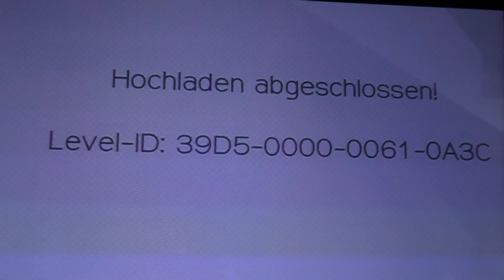[1/4] Super Mario Maker mit Gunnar und Etienne | Zocken mit Bohnen | 22.09.2015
Der Super Mario Maker gibt dem Spieler die Möglichkeit, eigene Level zu bauen und seine Freunde mit fiesen Fallen zum Verzweifeln zu bringen. Gunnar hat genau den richtigen teuflischen Charakter, um genau solche Level zu bauen. Hannes und Eddy können nur verzweifeln.
►Rocket Beans TV 24 Stunden auf Sendung ►Heiße Hardware von Logitech ►Nerd und Geek Zeug auf getDigital